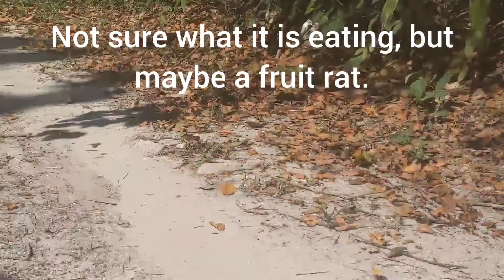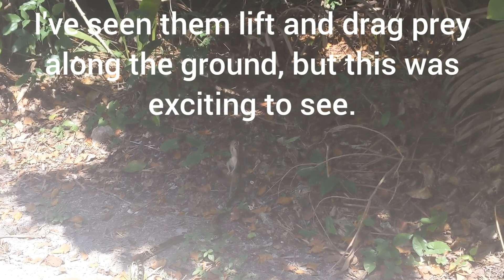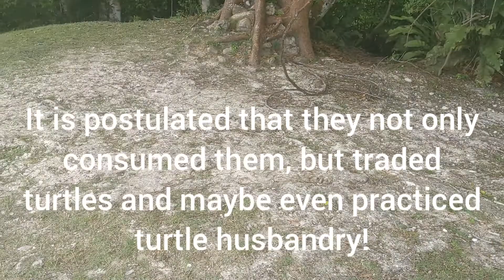Belize study abroad part 2. Rat snake killing and eating and the Lamanai temple.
Today we find a tropical rat snake on our way the Lamanai ruins. It was the first snake of the trip and we got to see it eating a rat. The Lamanai ruins were our first taste of the historical Mayan culture. Hope you enjoy.